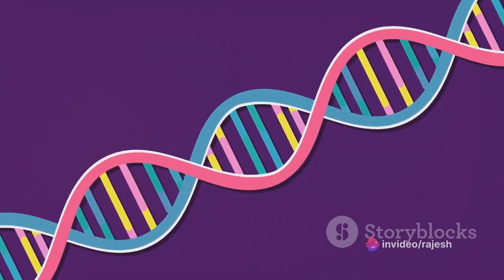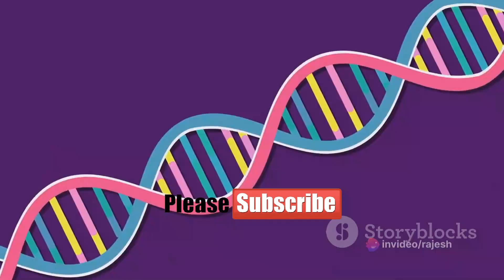সন্তান বুদ্ধিদীপ্ত হয় মায়ের 'জিন' থেকে, Unraveling the Genius Gene: A Mother's Contribution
Unraveling the Genius Gene: A Mother's Contribution
সন্তান বুদ্ধিদীপ্ত হয় মায়ের 'জিন'-এ, বাবার কোনও ভূমিকা নেই !
গবেষণা বলেছে, একজন শিশুর বুদ্ধিমত্তা নির্ভর করে তাঁর মায়ের জিনের উপর! সেখানে বাবার জিনের কোনও ভূমিকা নেই!

বিশ্বের প্রতিটি বুদ্ধিদীপ্ত মানুষের বুদ্ধিমত্তার নেপথ্যে কার অবদান থাকে? মা না বাবার ? ঝগড়া-তর্ক-বিতর্ক চলতেই থাকে! কারও মত বাবার, কারও মায়ের, কেউ কেউ দু' পক্ষেরই সঙ্গ দেন! কিন্তু আসল সত্যিটা কী ? গবেষণা বলেছে, একজন শিশুর বুদ্ধিমত্তা নির্ভর করে তাঁর মায়ের জিনের উপর! সেখানে বাবার জিনের কোনও ভূমিকা নেই!
বিজ্ঞাপন

গবেষণায় দেখা গিয়েছে, শিশুর ইন্টালিজেন্স কোশেন্ট (আইকিউ) কতটা উন্নত হবে তা নির্ভর করে কন্ডিশনিং জিনের উপর, যা একজন শিশু তাঁর মায়ের থেকেই পায়। কাজেই সিঙ্গল মহিলা যাঁরা 'জিনিয়াস' সন্তান যান, তাঁদের আর নোবেল পুরস্কার বিজয়ী পার্টনার খুঁজতে হবে না! এমনকী পার্টনার খোঁজারও প্রয়োজন নেই! স্পার্ম ব্যাঙ্কে গেলেই 'কাম তমাম'! আপনার সন্তান বুদ্ধিদীপ্ত হবে আপনার কারণে, কোনও পুরুষের কারণে নয়!
বিজ্ঞাপন

একদল ইঁদুরের উপর পরীক্ষা করে এই তথ্য আবিষ্কার করেন গবেষকরা! পরীক্ষায় দেখা যায়, সদ্যোজাত ইঁদুরেরা যারা মায়ের জিন বেশি পেয়েছে তাদের মাথাটা বড়, দেহ ছোট, তারা বেশি বুদ্ধিমান। অন্যদিকে ইঁদুর ছানা যাদের শরীরে পুরুষ জিন বেশি, তাদের মাথাটা ছোট, দেহ বড়, তারা অপেক্ষাকৃত কম বুদ্ধিমান।
বিজ্ঞাপন

'আন্ডারস্টছান্ডিং মাদারস জেনেটিকস'নামের এই সমীক্ষায় এও দেখা যায়, মায়ের সঙ্গ, ছোঁয়া, আবেগও শিশুর আইকিউ উন্নত করে! মিনেসোটা বিশ্ববিদ্যালয়ে ১০০জন শিশুর উপর একটি পরীক্চা করে। সেখানে দেখা যায়, যে সন্তানেরা মায়ের বেশি ঘনিষ্ঠ, মায়ের সঙ্গে বেশি সময় কাটায় তারা মাত্র দু'বছর বয়সেই, বয়সের তুলনায় কঠিন ও জটিল কোনও খেলা যেমন 'পাজল'-এর সমাধান খুব সহজেই করে ফেলছে!
বিজ্ঞাপন

ওয়াশিংটন বিশ্ববিদ্যালয়ের পরীক্ষায় দেখা গিয়েছে, মায়ের সঙ্গে ঘনিষ্ঠতা শিশুর মস্তিষ্ক উন্নত করে। পাশাপাশি মায়ের ঘনিষ্ঠ শিশুরা কম নিরাপত্তাহীনতায় ভোগে।